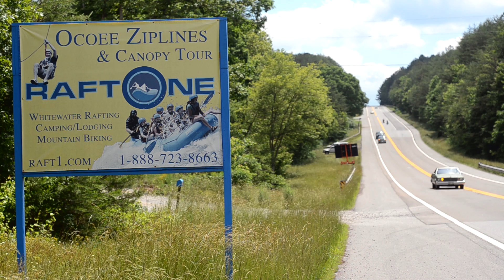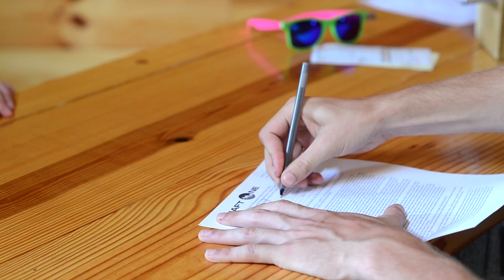Episode 1: Check-In at Raft One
Visit Raft1.com!

This video will show you what to do when you get to Raft One! More videos coming soon.  It is a short, humorous film about the arrival and check-in process at Raft1 White Water Rafting Outfitters.

Arrival and check-in -

"My name's Gavin - and I'm a guide here at Raft1,  and I'm gonna show you what to do when you get here.

Step 1: The stairs! Guide climbs the stairs like a true stair master, grabbing some refreshing water to pour all over himself as he climbs.  He falls, but he doesn't give up.

Gasping for breath, Gaving finally reaches the top.  He suits up and approaches the check-in desk.

Step 2 Check In: Okay well it's Tuesday and we don't do rafting trips on Tuesdays and Wednesdays, but we have zip-lining trips.

Well this is a rafting video sooo.

Okay, well it's also 7:30 and the first trip's at nine and we only ask that customers get here 30 minutes before the trips, not an hour and a half early.

and the first trip wouldn't be for at least an hour and half.

Waivers - Okay well onto waivers. Gavin completes his waiver form with extreme diligence, making sure to get his signature all over the page.  Dramatic music plays in the background.

Step 4: Trip preparation. Gavin reviews a small table of essential items, including sunscreen, his cell phone and a wallet.  After some consultation, he decides to leave the wallet and cell-phone behind.

Ashley helps Gavin apply sunscreen directly to his face.

Gavin also learns how to put on his helmet the right way.

Finally, it's time for a nice game of cornhole with your buddies and pals while waiting for the rafting expedition to begin.